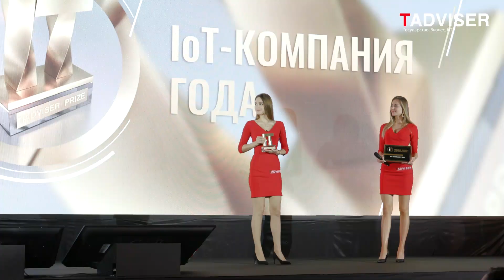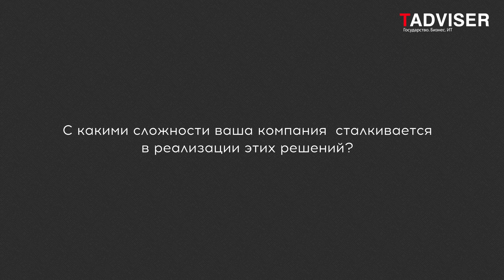Евгений Мискевич, генеральный директор «Центр 2М», на TAdviser SummIT 2019